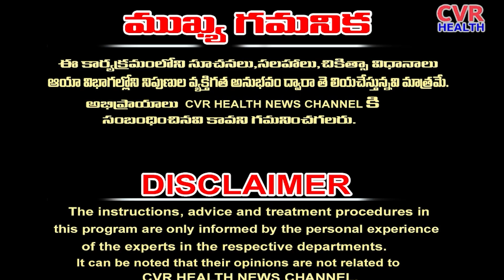What is the Permanent solution for immediate relief of itchy skin..? | CVR Health News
చర్మ దురదలని వెంటనే తగ్గించే శాశ్వత పరిష్కారం ..! | What is the Permanent solution for immediate relief of itchy skin..? | CVR Health News

చర్మ దురదలని వెంటనే తగ్గించే శాశ్వత పరిష్కారం గురించి చర్మ పరిచర్య విషయం మాట్లాడండి. ఇది ముఖ్యంగా చర్మ సమస్యలను తగ్గించటానికి సహాయకంగా ఉంటుంది. ఇది మొదటి ప్రస్తుతం రెండవ విభాగంలో విభజించబడుతుంది. మొదటి భాగంలో, సాధారణ చర్మ సమస్యలకు తగ్గించే పరిష్కారాలు గురించి మాట్లాడబడుతుంది. రెండవ భాగంలో, చర్మ రోగాలకు శాశ్వత పరిష్కారాలు గురించి చర్చిస్తాం. ఇవి చర్మ స్వాస్థ్యానికి అనేక ప్రయోజనాలను కలిగిస్తాయి మరియు చర్మ సమస్యలను సహజంగా తగ్గించగలిగే పథాలను ప్రదానం చేస్తాయి. కొన్ని ప్రముఖ చర్మ సమస్యలు మరియు అవసరమైన చర్మ స్వాస్థ్య సమస్యల కోసం వెంటనే పరిష్కారాల గురించి ఈ టాపిక్ మీకు అందుబాటు.

For immediate relief of itchy skin, there are several remedies you can try. However, for a permanent solution, it's essential to address the underlying cause of the itchiness. Here are some temporary solutions for immediate relief:

1. **Moisturize**: Apply a moisturizing cream or lotion to the affected area to help soothe dry skin, which can often contribute to itchiness.

2. **Cold Compress**: Apply a cold compress or ice pack wrapped in a towel to the itchy area for a few minutes. The cold can help numb the area and relieve itching.

3. **Oatmeal Bath**: Taking a bath with colloidal oatmeal or adding oatmeal to your bathwater can help soothe itchy skin.

4. **Hydrocortisone Cream**: Over-the-counter hydrocortisone cream can help reduce inflammation and itching. However, use it sparingly and according to the instructions.

5. **Avoid Irritants**: Avoid harsh soaps, perfumes, and other potential irritants that can exacerbate itching.

6. **Keep Cool**: Avoid hot showers or baths, as hot water can worsen itching. Instead, use lukewarm water for bathing.

7. **Stay Hydrated**: Drink plenty of water to keep your skin hydrated from the inside out.

While these remedies can provide immediate relief, it's important to consult with a healthcare professional to determine the underlying cause of the itchiness and seek appropriate treatment for a permanent solution. Persistent or severe itching may indicate an underlying medical condition that requires professional evaluation and treatment.